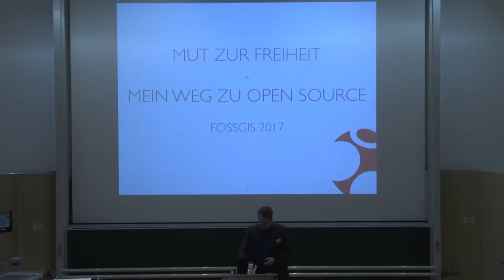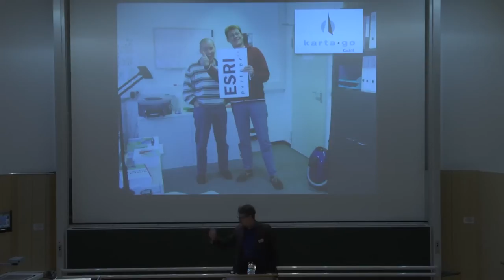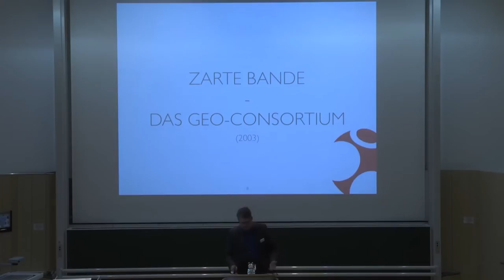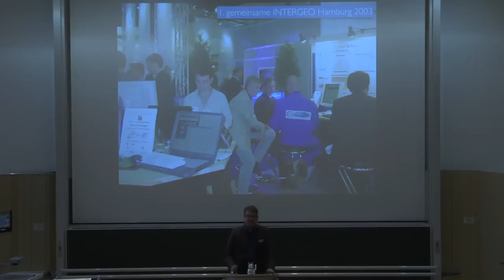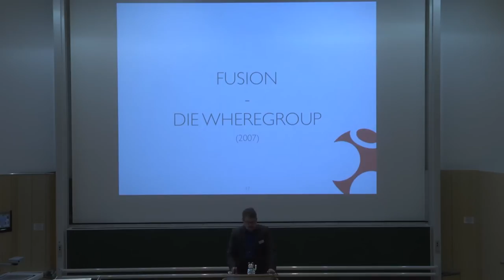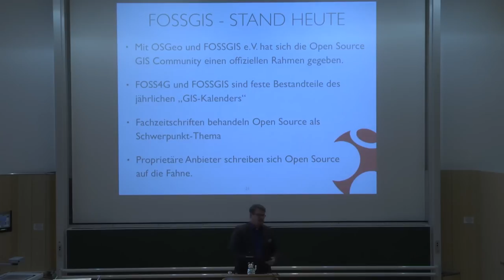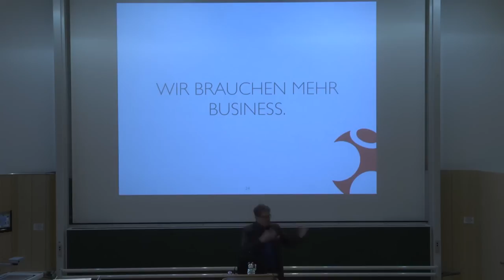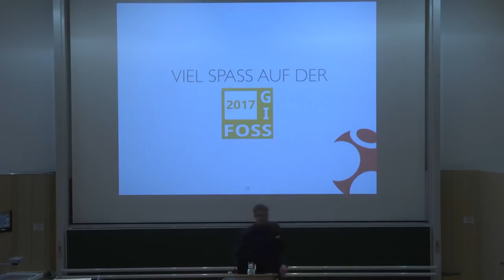2017 - Vortrag Goldsponsor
Goldsponsor WhereGroup Vortrag Olaf Knopp

Vortrag des Goldsponsors WhereGroup.

Die WhereGroup freut sich, in diesem Jahr - nach 2015 bereits zum zweiten Mal - Goldsponsor der FOSSGIS Konferenz zu sein.

Olaf Knopp